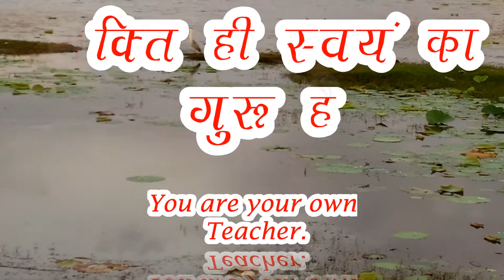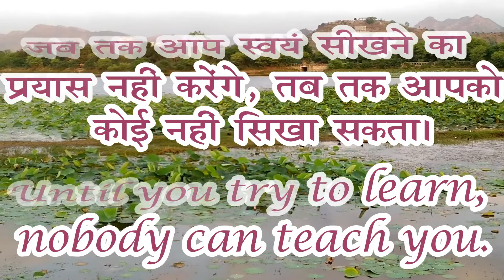SPW LIVE - 23 | तानपूरा या हारमोनियम - किस पर सीखें और रियाज़ करें? गाने में साँस कैसे और कब लें?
In this Twenty Third video of the series Master Nishad is explaining Sundervas, Udaipur, Rajasthan, India's students that "Should Tanpura be used or Harmonium in learning Music?". In the next phase he is explaining the disciples how and where to breath while singing. More SPW LIVE coming soon.

This is a series in which LIVE classes of Sangeet Pravah World are recorded. In these videos every subject is taught LIVE in classes. Many topics which are not discussed in the episodes of each subject will be discussed LIVE to the students. Many unanswered questions will be solved. Guaranteed, this series will be giving immense knowledge of Music. Every aspect will be covered - Vocal, Instrumental (Harmonium, Tabla, Dholak, Guitar, Sitar, Santoor, Violin, Flute etc.) & Dance (Indian Classical Kathak).